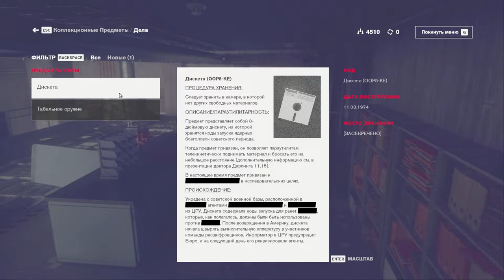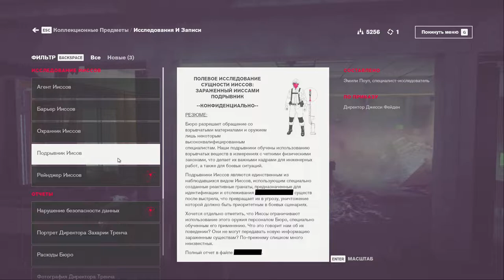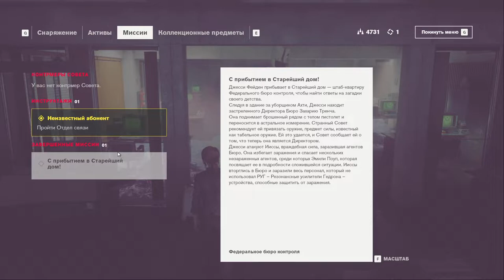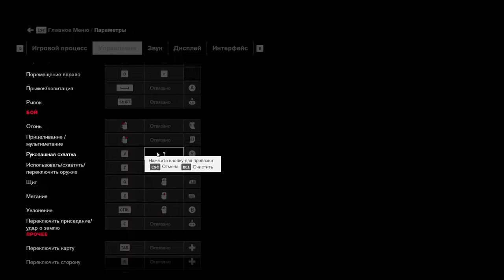[s07ep03] Control - Оно летает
Это существо заставило меня вернуться к точке контроля раз десять, не меньше...